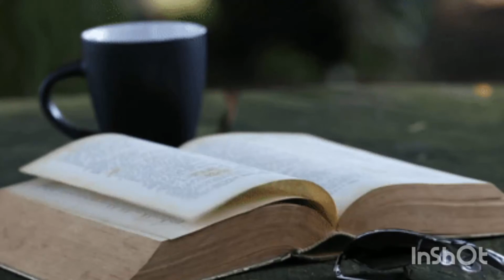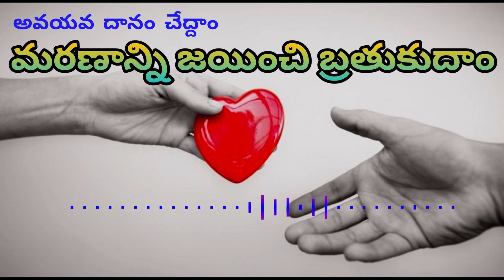Telugu Audio Books | Marananni Jayinchi Bratukudam | Telugu Audio Kathalu | Please Donate Organs